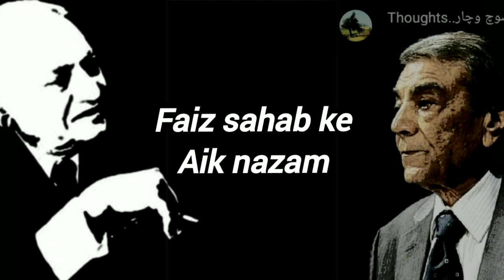Faiz Ahmad Faiz great poetry : Zia Mohiuddin Voice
This poetry of Faiz Ahmad Faiz is all about the miserable helpless but ambitious and hopeful people of the society,

Matchless voice of Zia Mohiuddin make it more impressive